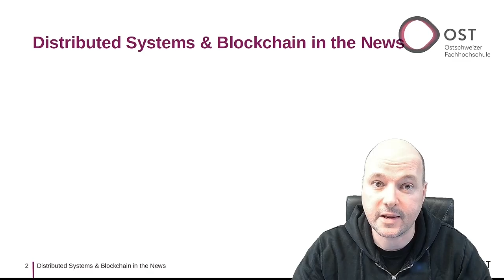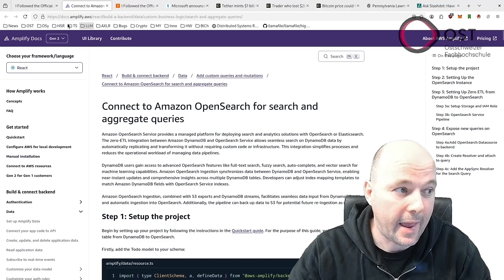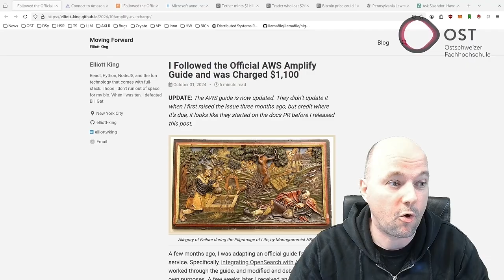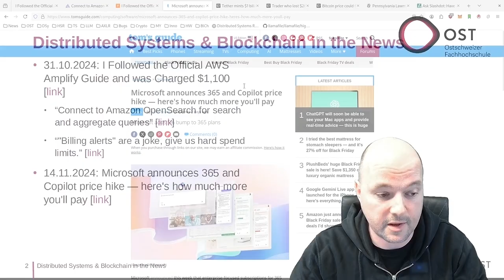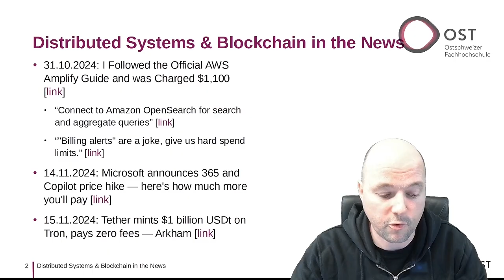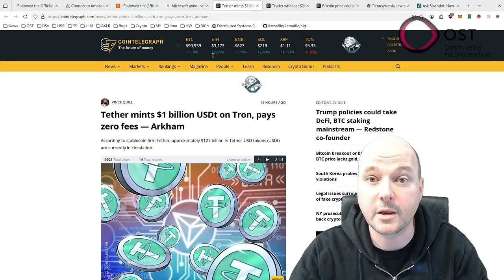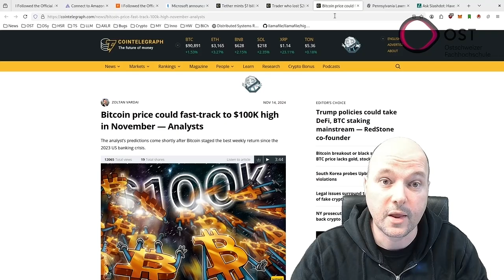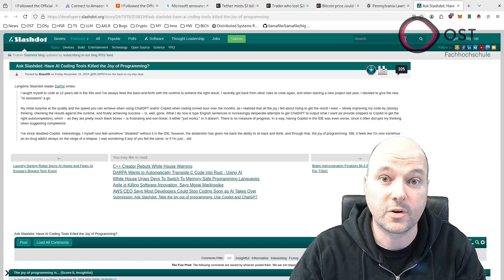Distributed Systems & Blockchain - In the News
In recent distributed systems and blockchain news: A developer received an unexpected $1,100 AWS bill from automated OpenSearch setups, while Microsoft plans a 5% price hike for monthly subscriptions. Tether minted $1 billion in USDT on Tron, a trader lost $26.4 million in crypto due to a paste error, and Bitcoin hit $91,000 with Pennsylvania considering state investment in cryptocurrency. Views remain mixed on whether AI coding tools enhance or diminish programming enjoyment.